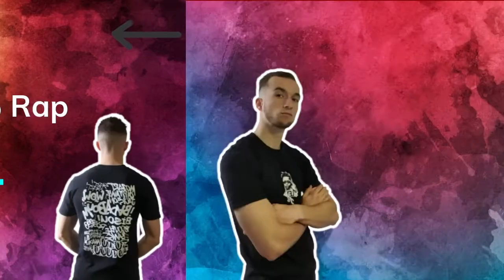MMZ - BULMA (CONCERT LIVE PARIS BERCY 27/05/22)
ACCOR ARENA DE PNL LE 27 MAI 2022 POUR LA TOURNÉE DE L'ALBUM DEUX FRÈRES ! 😍

AVEC MOHA MMZ, MMZ ET DTF EN PREMIÈRE PARTIE ! 🔥
Un show incroyable pour tous les fans de la team QLF ✌️

📋 Sommaire

00:00 - INTRO
00:16 - MMZ - BULMA
03:24 - OUTRO